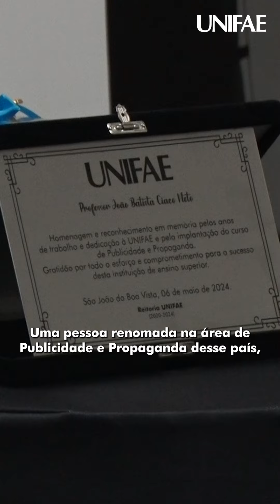Abertura da Jornada da Comunicação UNIFAE - 25 Anos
🐓 A abertura da Jornada da Comunicação UNIFAE - 25 anos contou com a presença de João Ciaco, sanjoanense especialista em marketing, conhecido internacionalmente.

Ele é filho do ex-diretor e vice-diretor da UNIFAE, João Batista Ciaco Neto, que representou o Centro Universitário entre 1980 a 2003. Com a presença da Reitoria, sua família foi homenageada. 💚

UNIFAE - Vai além! 📚🚀